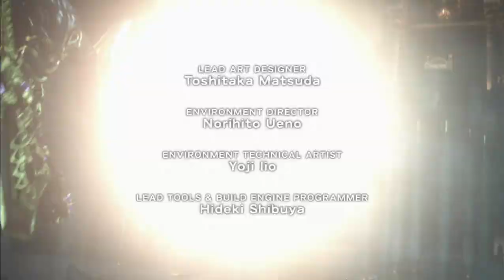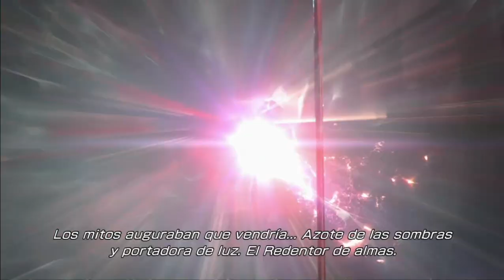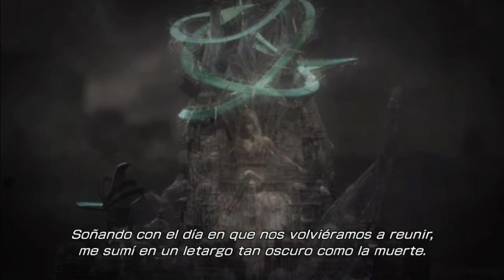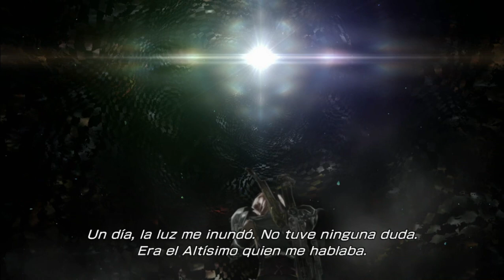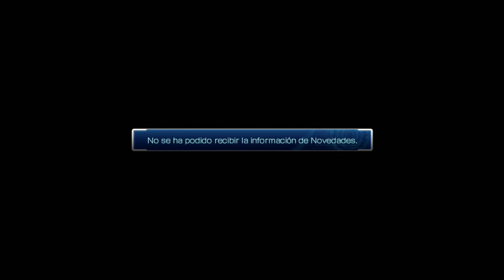Lightning Returns: Final Fantasy XIII (Español). XBOX 360 (retrocompatible en XBOX ONE X). Gameplay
Lightning Returns: Final Fantasy XIII es un videojuego de rol de acción para consola desarrollado y distribuido por Square Enix para PlayStation 3 y Xbox 360. Es parte de la serie Fabula Nova Crystallis. El juego sirve como una nueva secuela de Final Fantasy XIII y Final Fantasy XIII-2 (pero no es una secuela directa como XIII-2 lo fue de XIII), y culminará la historia que comenzó en Final Fantasy XIII.

El juego presenta un nuevo concepto definido como "world driven", en el cual las acciones del jugador repercutirán en cambios en el mundo. Lightning será el único personaje jugable junto Hope Estheim como guía del jugador. Los jugadores también tendrán la posibilidad de personalizar su apariencia y armas que afectarán a sus habilidades.

El 13 de noviembre de 2018 se agregó a la compatibilidad con versiones anteriores de Xbox One junto con sus precuelas, lo que lo hace jugable en la consola.  También es Xbox One X Enhanced, lo que le permite mostrar en 4K Ultra HD.